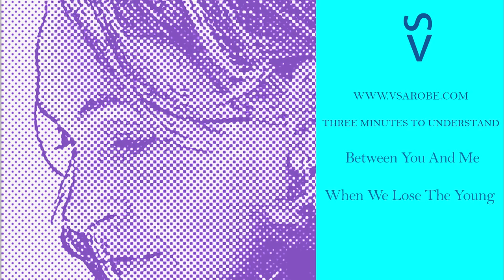When We Lose The Young. Three Minutes To Understand. Vivienne Sarobe